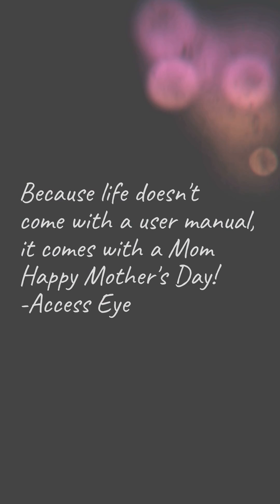Access Eye Mother's Day 2022